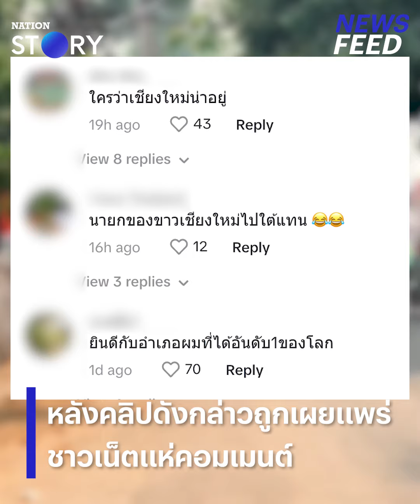กระหน่ำแชร์!! คลิปเชิญเที่ยวมหกรรมหมอกควัน-ไฟป่า จ.เชียงใหม่ ฉลองแชมป์อันดับ 1 l NewsFeed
ชาวโซเชียลแห่แชร์ คลิปเชิญเที่ยวมหกรรมหมอกควัน-ไฟป่า ฉลองเชียงใหม่ครองแชมป์อันดับ 1 ของโลก มีค่าหมอก ควันไฟ ฝุ่น PM 2.5 สูงที่สุด งานนี้ผู้รับผิดชอบมีสะดุ้ง!!